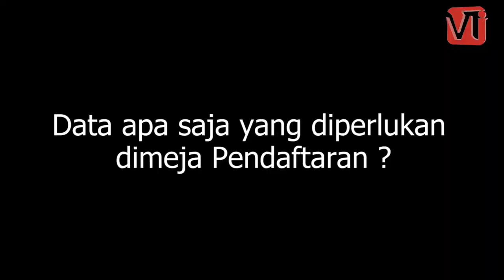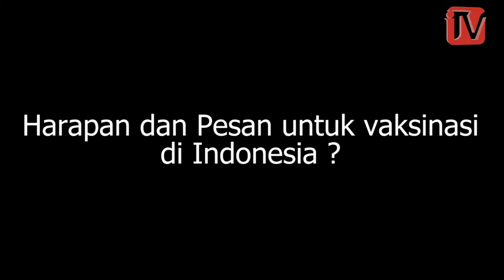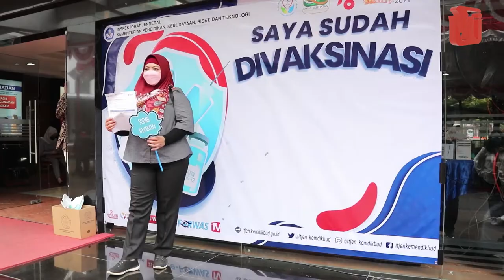Vaksinasi Itjen Kemendikbudristek Untuk Indonesia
Kegiatan Yang dilaksanakan oleh Kementerian Pendidikan dan Kebudayaan dan Inspektorat Jenderal Kemendikbud